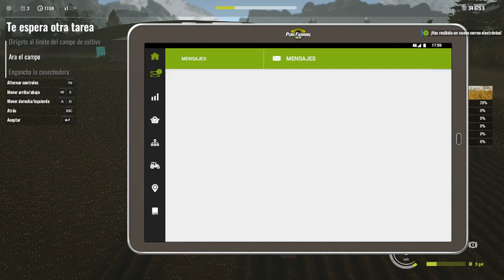🚜 PURE FARMING 2018 - EL GRANJERO LOCOOOOO !!! - TUTORIALES.UY